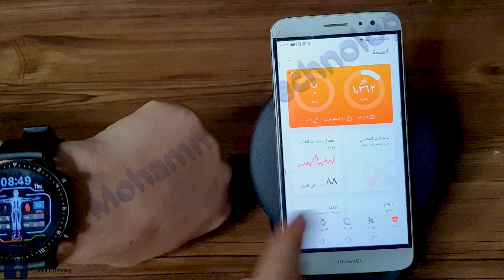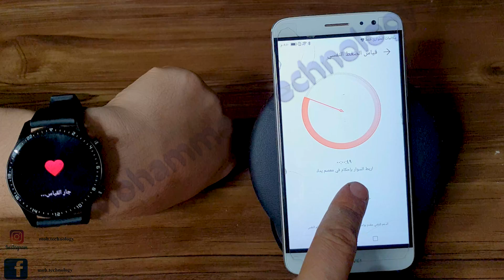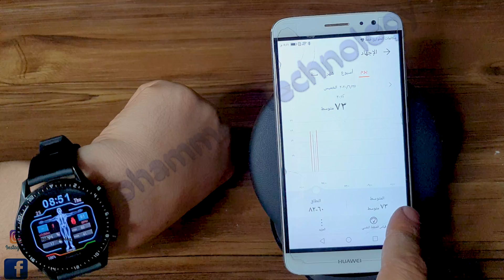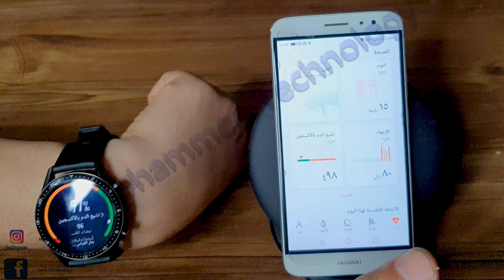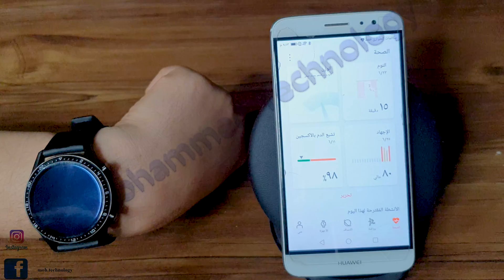طريقة قياس الضغط وتشبع الاوكسجين في ساعة هواوي GT2